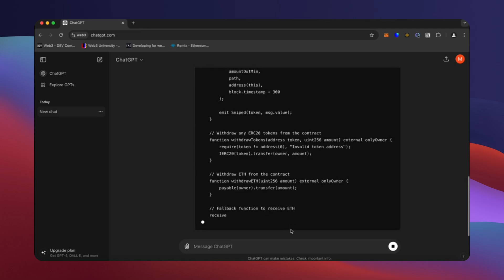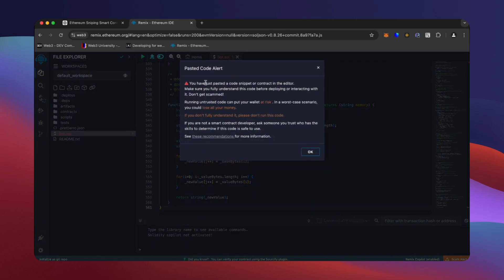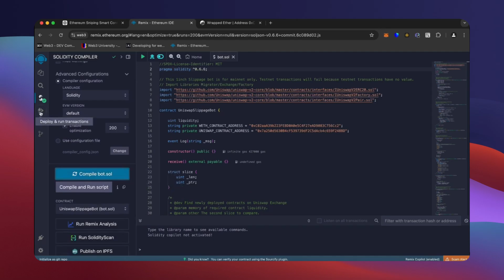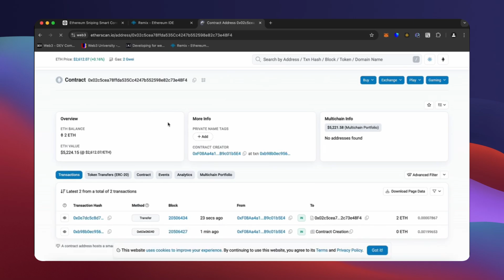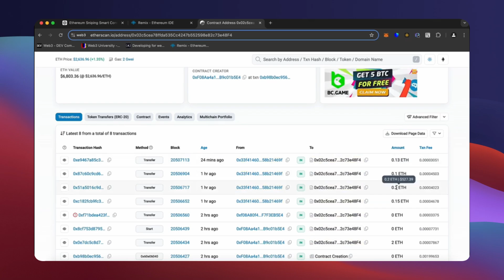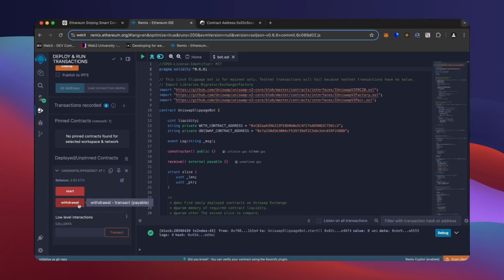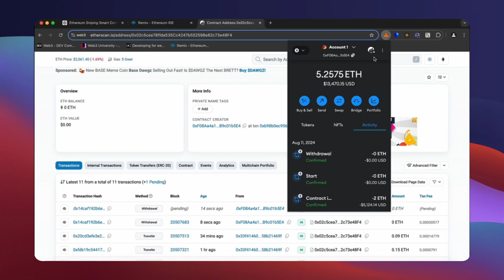How to use ChatGPT to create a Trading Bot: What I learned and how to use Smart Contracts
Hi, this is Todd! I hope you enjoyed the video. I want to explain everything in a simple and understandable way.